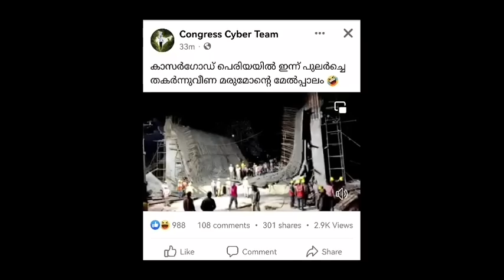പെരിയ അടിപ്പാത തകർന്നത് നികുതിപ്പണ ടീംസ് അറിഞ്ഞില്ലേ? പിണറായിയും, റിയാസും രാജിവെയ്ക്കണ്ടേ ഗുയിസ്?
പെരിയ അടിപ്പാത തകർന്നത് നികുതിപ്പണ ടീംസ് അറിഞ്ഞില്ലേ? പിണറായിയും, റിയാസും രാജിവെയ്ക്കണ്ടേ ഗുയിസ്? കോ.ലീ.ബി.മാപ്ര സഖ്യത്തിന് എന്തേ ആവേശമൊന്നും ഇല്ല!!